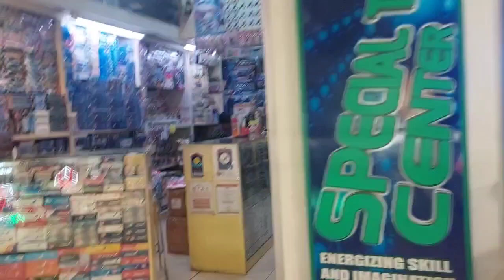Ps5 for kuya dale